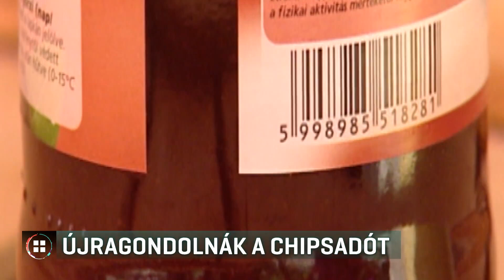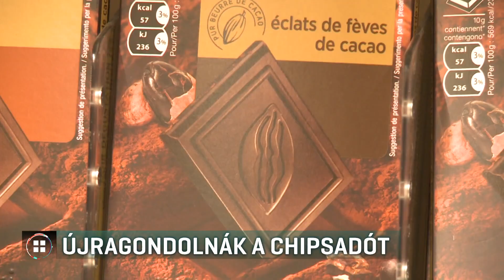Újragondolnák a chipsadót 19-12-06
A chipsadó újragondolását kezdeményezte a kormánynál az Agrárminisztérium államtitkára. Zsigó Róbert erről egy konferencián beszélt tegnap, erről a hvg.hu írt. A legnagyobb hazai élelmiszeripari szakmai szervezet elnöke azt mondta Híradónknak, a következő fél évben fog eldőlni a különadó sorsa. A kormány megkeresésünkre azt írta, nincs napirenden a chipsadó eltörlése.